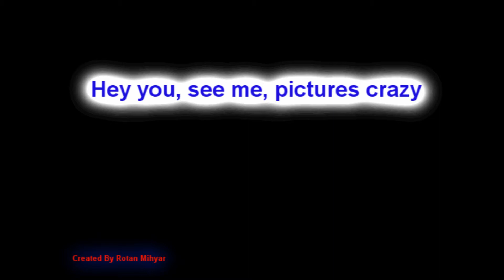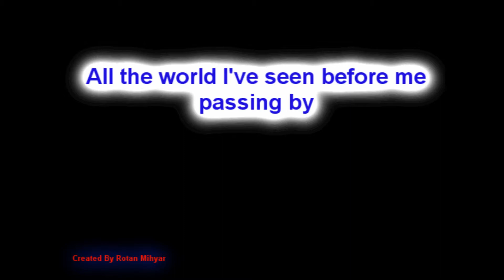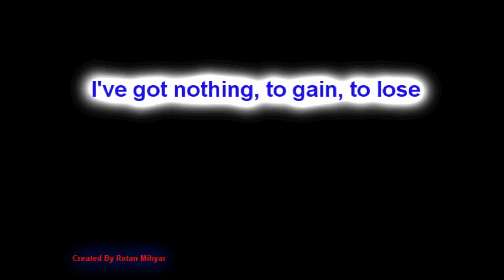System Of A Down - A_T_W_A_ Lyrics (HD)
The Best Song For System Of a Down A T W A This Video Created By Rotan Mihyar
(lyrics) & (HD) This video With Effect !!